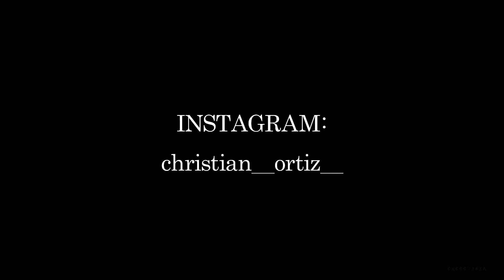DAVIDOFF COOL WATER INTENSE & COOL WATER CLASSIC Reseña Español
Una reseña muy rapida de estas dos fragancias y sus diferencias.
El Clasico y lo Moderno.